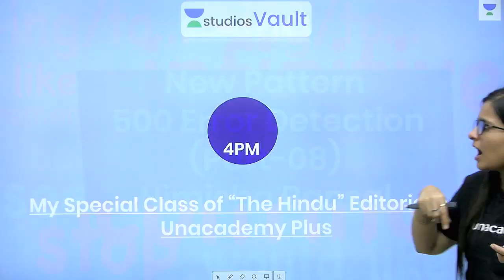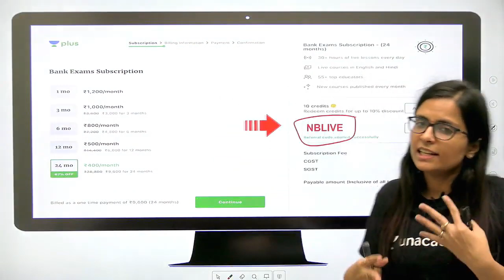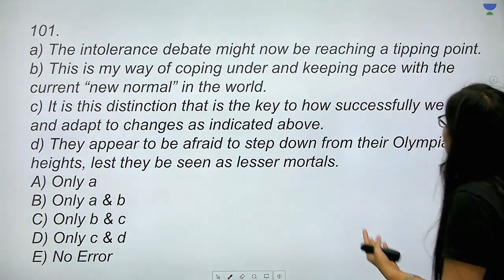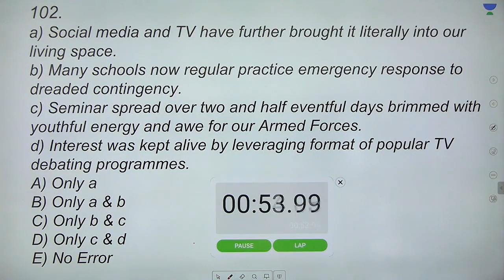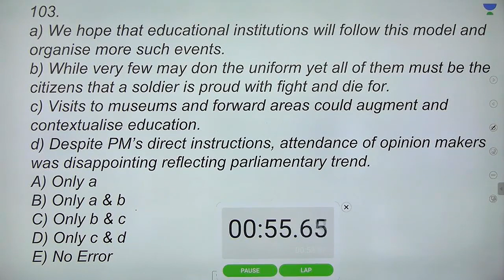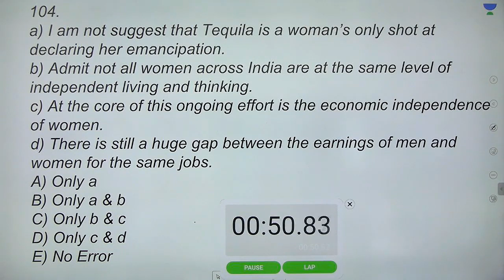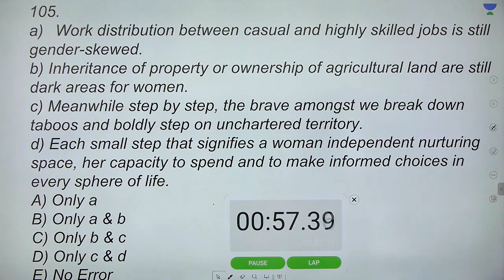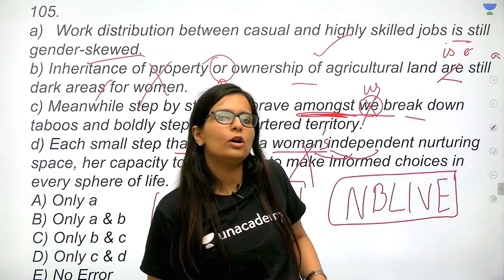L74: Top 500 new pattern error detection Part 9 I Vocabulary School (Banking) I Nimisha Bansal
Nimisha Bansal and more top educators are teaching live on Unacademy Plus.

This Session starts with a discussion on Top 500 new pattern error detection. It is very important for the English Section of Banking. In this lesson, Nimisha Bansal shares her various preparation strategy along with examples which will help you to crack the exam.

Top 500 new pattern error detection
Top 500 new patterns
Vocabulary for all exams
English
Vocabulary

Unacademy Plus Subscription Benefits:
1. Learn from your favourite Educator
2. Dedicated DOUBT sessions
3. One Subscription, Unlimited Access
4. Real time interaction with Educators.
5. You can ask doubts in live class
6. Limited students
7. Download the videos & watch offline